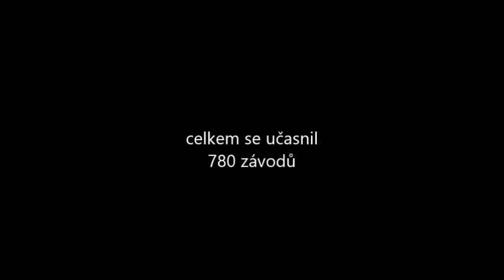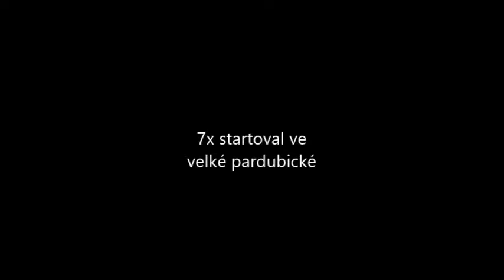MICHAL KOHL NEZAPOMENEME